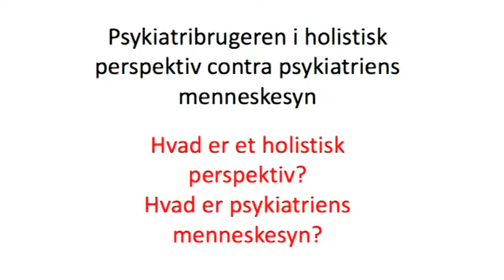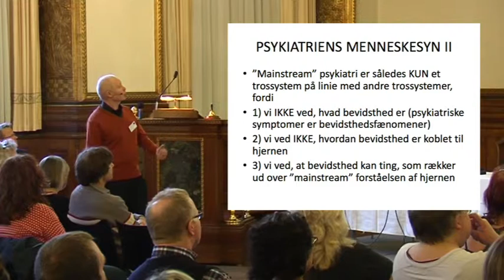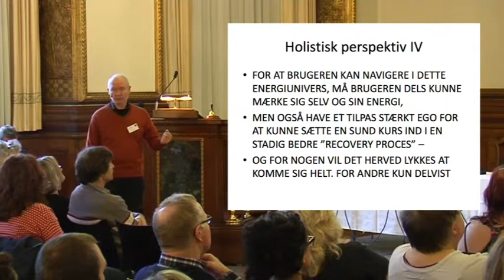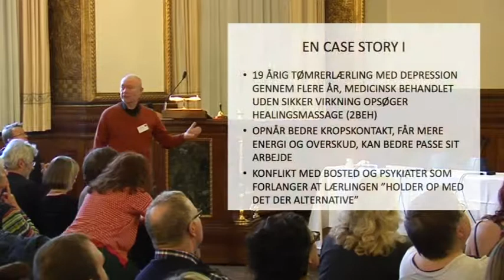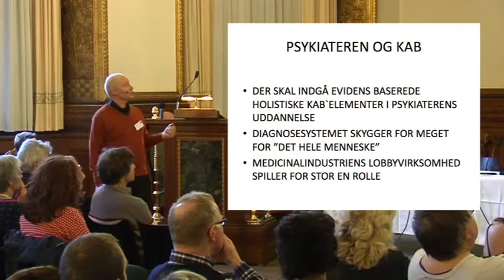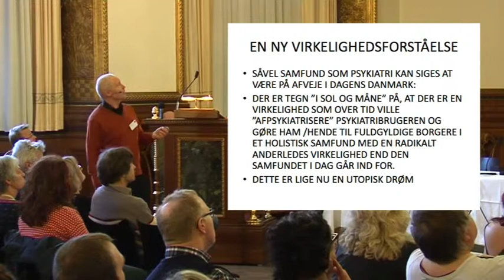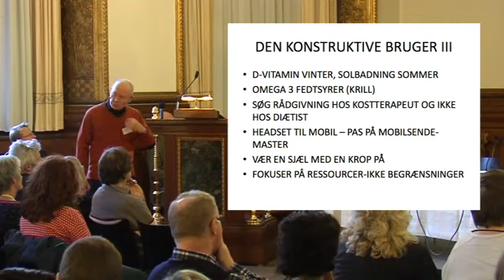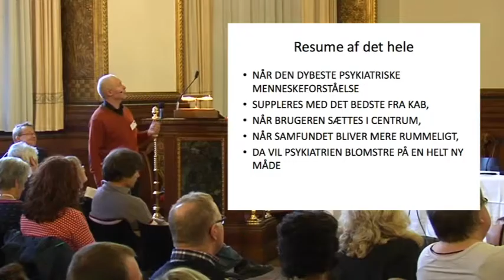Kurt Lindekilde -- Mennesket i balance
"Psykiatribrugeren i holistisk perspektiv contra psykiatriens menneskesyn". Kurt Lindekildes oplæg på LAPs konference alternativ behandling og psykisk syge.